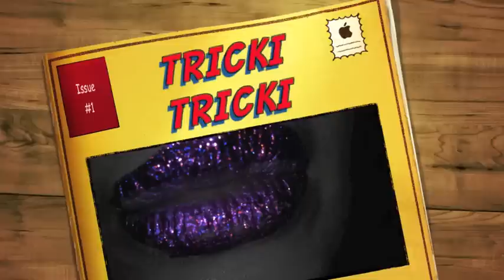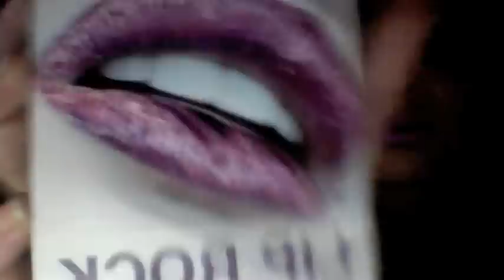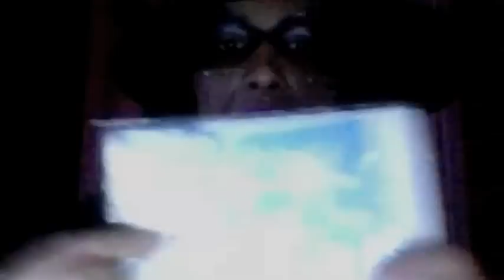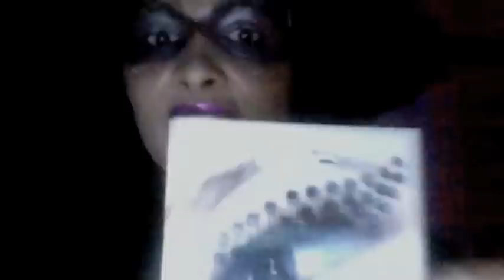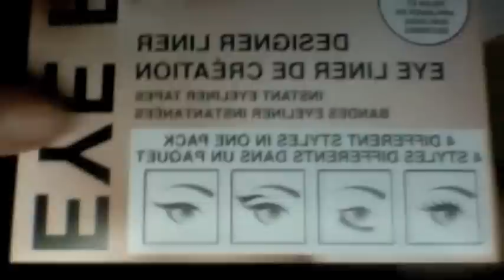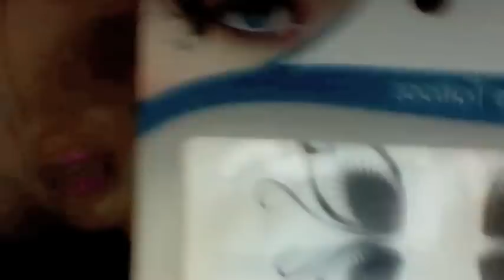HAUL HALLOWEEN, COSAS QUE NO TE PUEDEN FALTAR EN HALLOWEEN